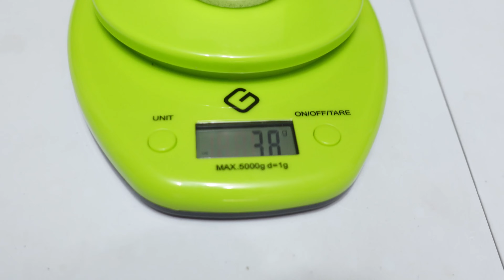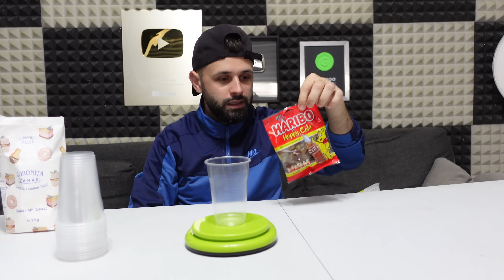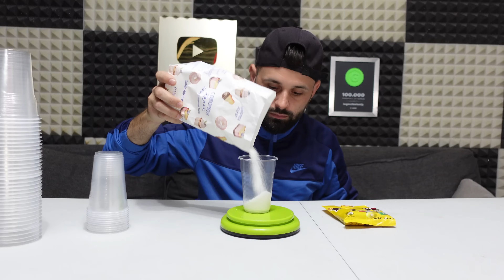Experiment: Cat zahar contin dulciurile ! *WoW 😳😳😳*